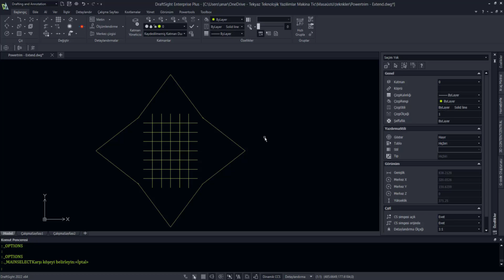Draftsight "Toplu Kırpma ve Toplu Uzatma İşlemleri(POWEREXTEND)"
''Powertrim (Güçlü ve Toplu Kırpma) komutu ile Extend ( Uzatma ) işlemlerinizi de toplu bir şekilde gerçekleştirebilirsiniz.
Sadece Shift'e basılı tutun!''

TEKYAZ Youtube sayfamızda 3dexperience, draftsight, solidworks, bulutta tasarım, solidworks 2022, uzaktan çalışma, solidworks geleceği.. vb içeriklere kolayca ulaşabilirsiniz.

Draftsight ürünümüzü incelemek için sayfamızı ziyaret edebilirsiniz.